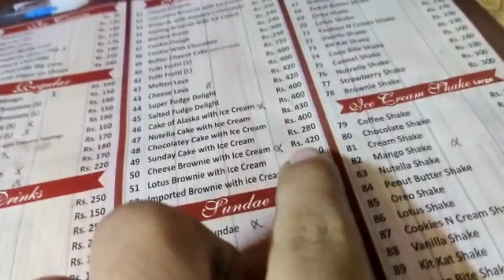Aj friend ki birthday thi ll or dawat bhi thi 🎂🥰 MCdonalds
Aj friend ki birthday thi ll or dawat bhi thi 🎂🥰